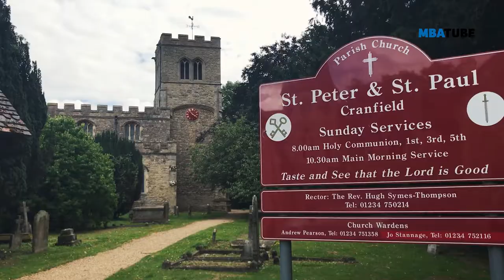MBATUBE visist...Cranfield School of Management 🇬🇧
MBATUBE visited the Cranfield campus, a peaceful location in the English countryside, to learn more about the school, which they consider one of the UK's best kept secrets.